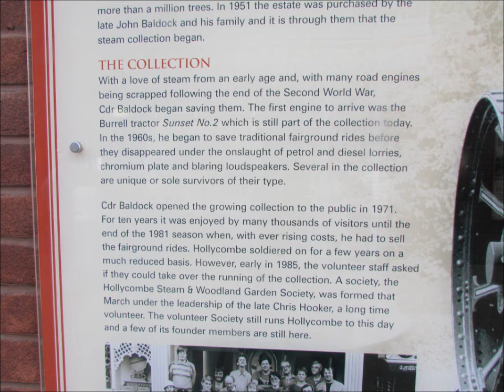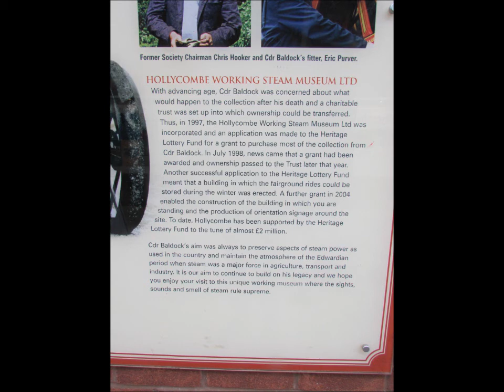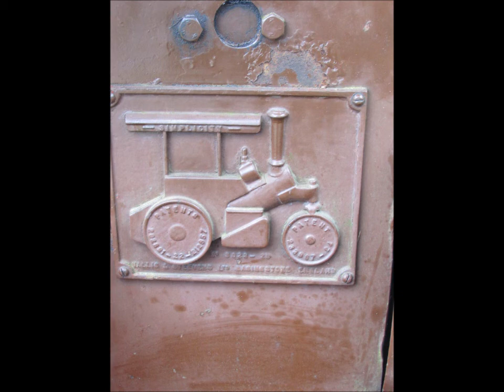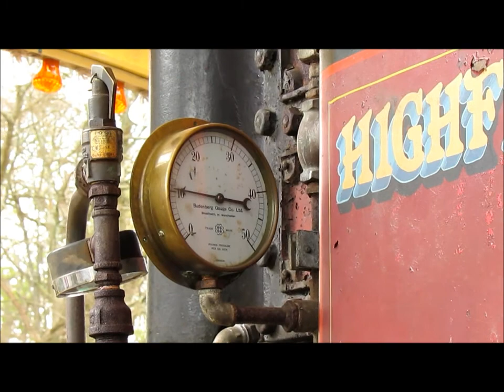Hollycombe Steam Collection (15th April 2017) ~ "Steam on the Road, and at the Fair"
I first heard about the Hollycombe Steam Collection back in 1999 when I watched Fred Dibnah's Industrial Age, and then, it featured some two years later on ITV Meridian's railway documentary series "Southern Steam". Lastly, it was featured on Fred Dibnah's Age Of Steam in 2003.

So, moving forward 14 years later, on 15th April 2017, I drove up the A3 to visit the Hollycombe Steam Collection near Liphook, Hampshire. Despite being located near Liphook, the museum itself is actually north of the villages of Milland and Woodmansgreen in West Sussex.

This video features a Wallis & Steevens 'Simplicity' Steamroller called "Christopher", and then, moves over to the Edwardian Steam Fair with various rides including the Steam Yacht, the Gallopers (or Steam Roundabout), the Steam Chairoplane, and the famous 'Razzle Dazzle' which I rode on; it was scary, but quite fun too! :)